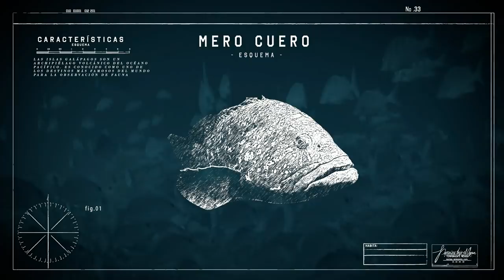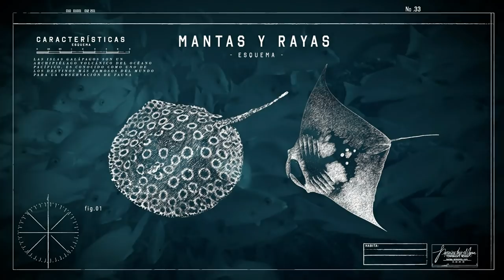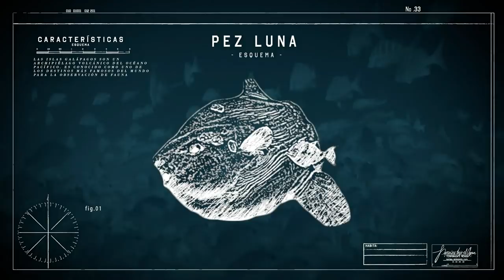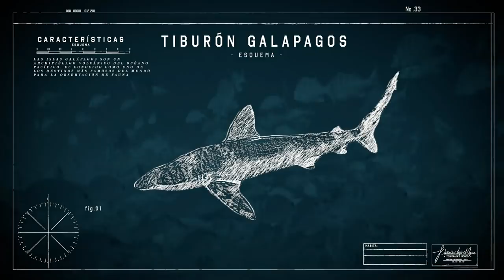Paraísos bajo el agua. Isla Galápagos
Un mundo se esconde bajo el agua; paisajes, arrecifes, peces, tiburones y barcos hundidos son parte de esta serie documental que muestra la historia de las profundidades del mar.